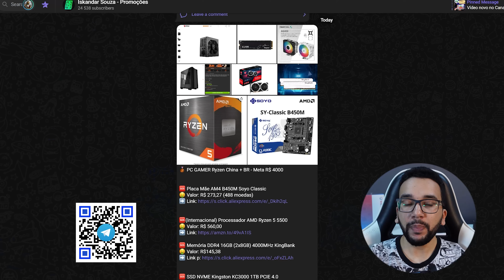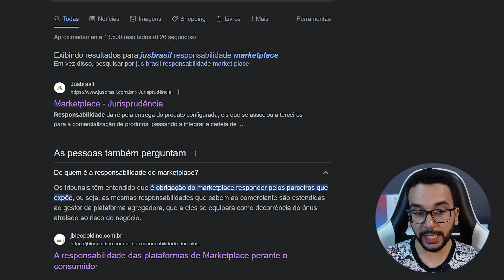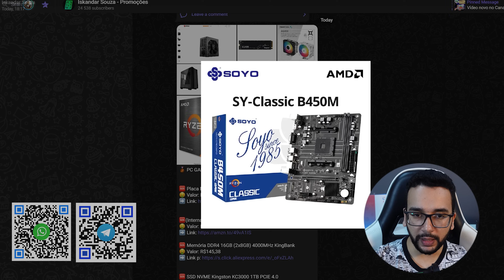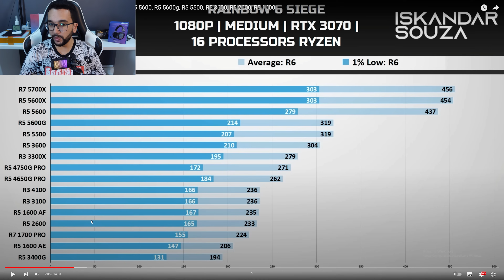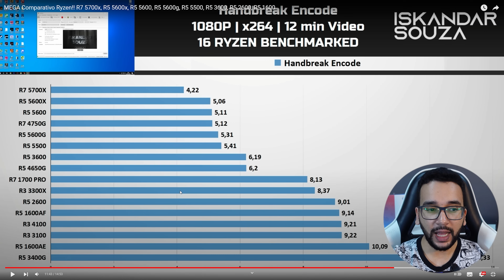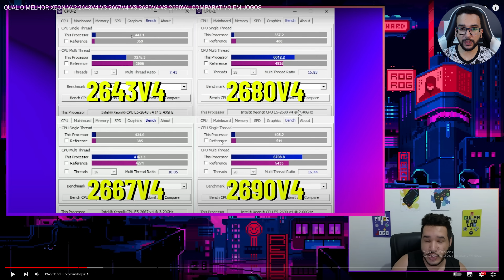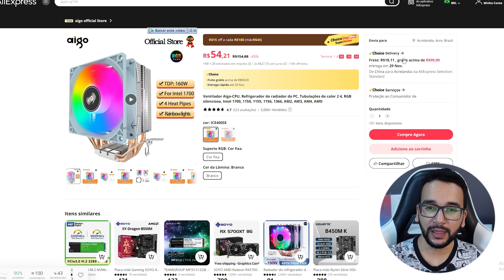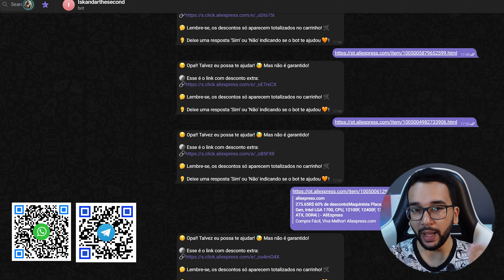FURADA!? Compra INTERNACIONAL: CUIDADO! PC Gamer no AliExpress e no Brasil! De R$ 2000 a R$ 4000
Treta nas compras internacionais + Pc gamer Xeon e Ryzen com peças no Brasil e na China